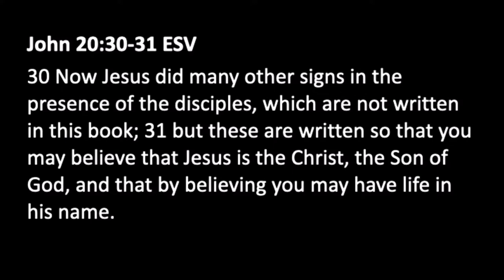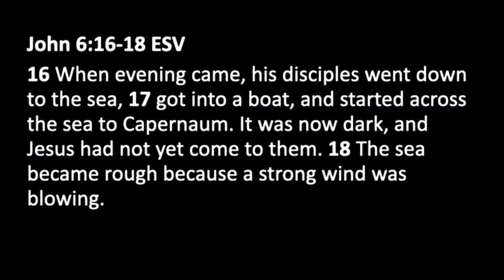Jesus Walks On Water | Dr. John Harris